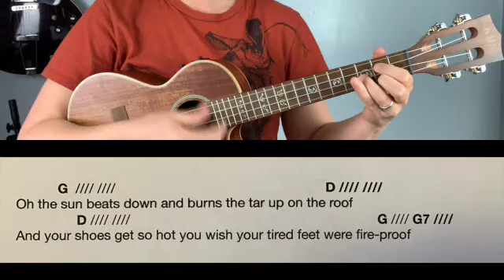Under The Boardwalk: The Drifters Ukulele Play-Along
A split screen demonstration of the lyrics, chords, and strumming for "Under The Boardwalk" by in the original key of 'G.'